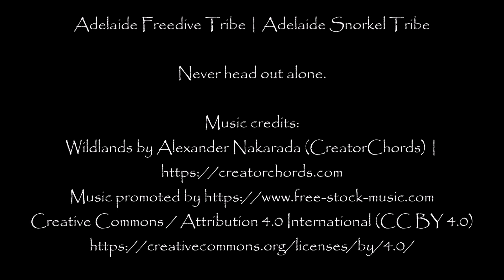Yorke Peninsula Miscellaneous Moments | Adelaide Freedive Tribe | Adelaide Snorkel Tribe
A collection of unpublished video from 2023 Spring freediving and snorkelling sessions at various sites on the South Australian Yorke Peninsula, including both Spencer Gulf and Gulf St Vincent sites.   Highlights include flounder, boarfish and sea cucumbers.